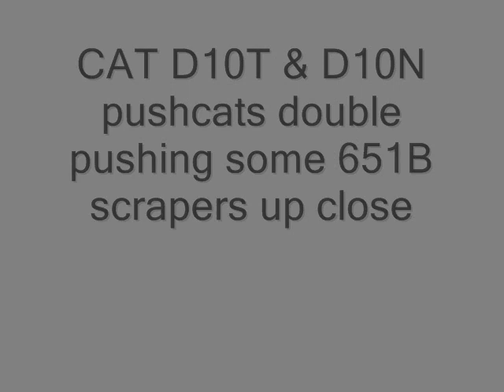CAT D10N & D10T pushcats double pushing 651B's up close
CAT D10N & D10T pushcats double pushing 651B's scrapers up close